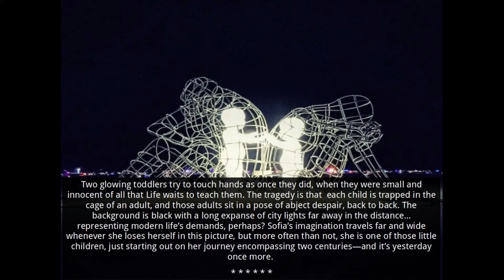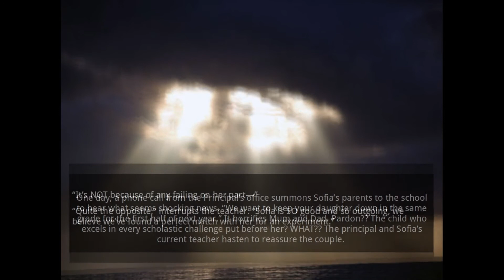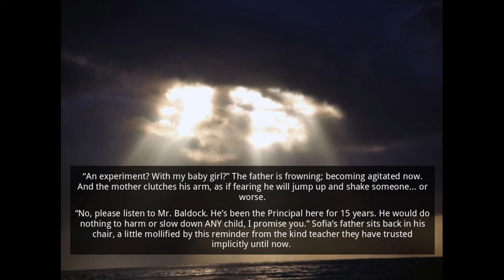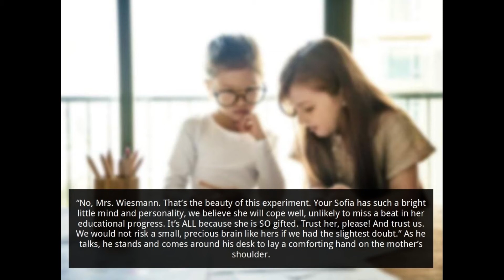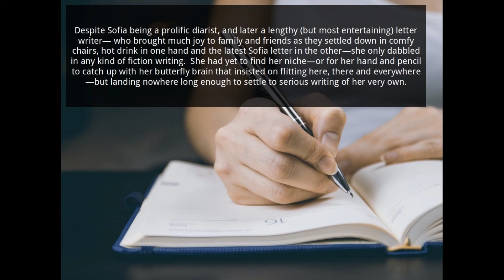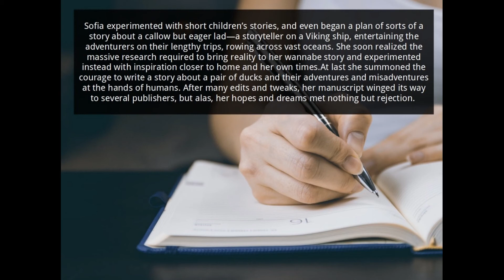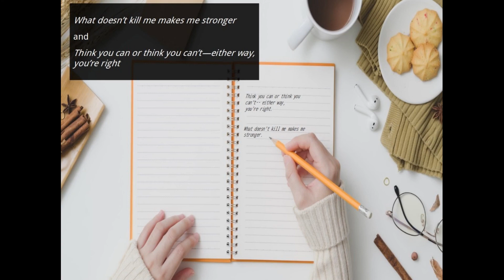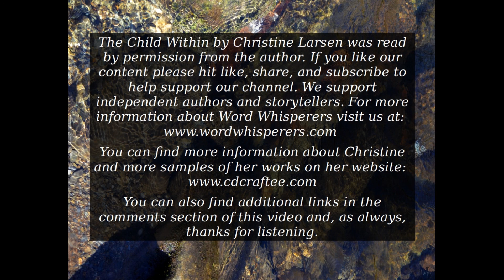The Child Within by Christine Larsen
Inspired by an artist, a woman faces her fears, embraces her inner child and a writer is born.

Christine Larsen is an Australian in her seventh decade. She is a writer, farmer, wife, mother, and grandmother. She is living now on their retirement farm and returning from an absence elsewhere to reignite her works here.

Christine’s writings focus primarily on her memories of growing up in 1950’s Australia, of farming, and other treasured recollections. She also enjoys writing Historical Creative Non-fiction.

Christine has written children’s stories aimed at middle-school aged readers in addition to other short stories, flash-fiction (non-fiction as well), and Drabbles Collections. Her writings encompass a wide range of emotions from humour to the deepest sadness and longing.